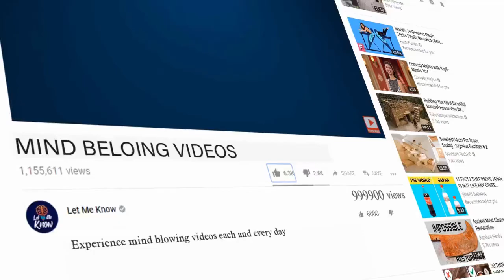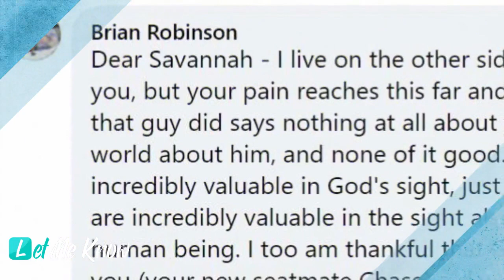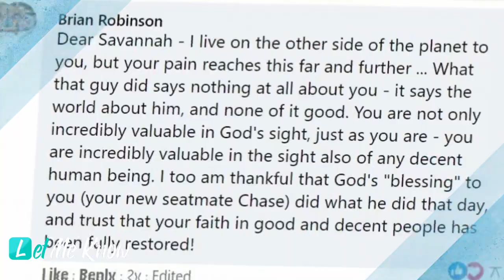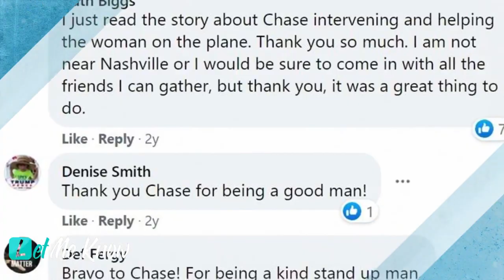Man Mocks Woman On Plane, Doesn’t Realize Who’s Behind Him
She was trying to fight back the tears but she just couldn’t take it anymore. She couldn’t handle it anymore. She looked away and out of the nearby window and tried to calm herself down.

But then she heard someone, she turned back to look and saw him standing there, taking her abuser down a notch. What she hadn’t realized is that this man was itching to make a move.